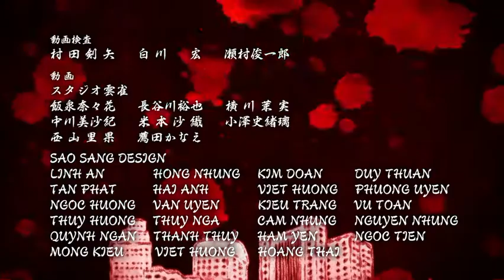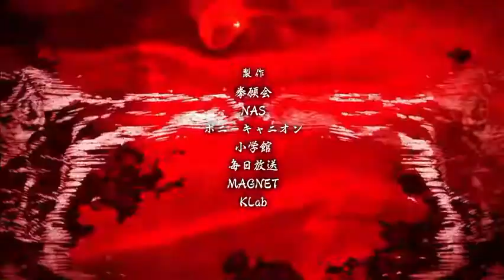Kengan Ashura Has The Best Anime Rap Outro!!!!!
faxx yo